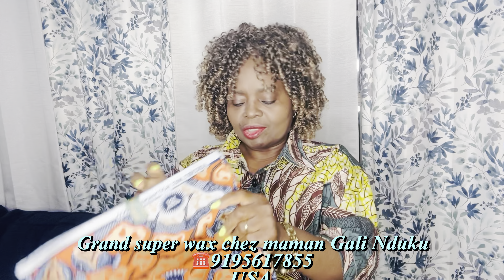New Grand Super by Vlisco/ November 2024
All are 6 yards each.